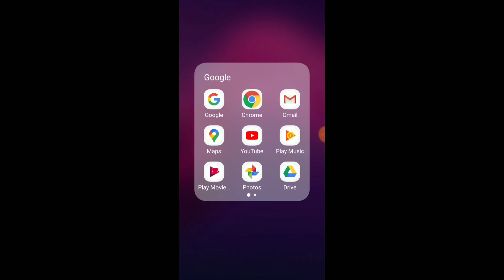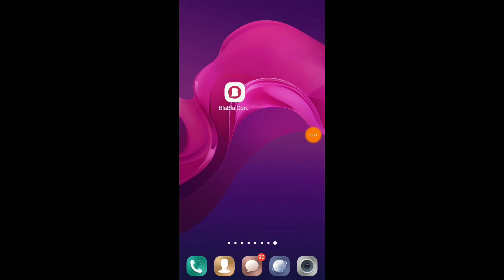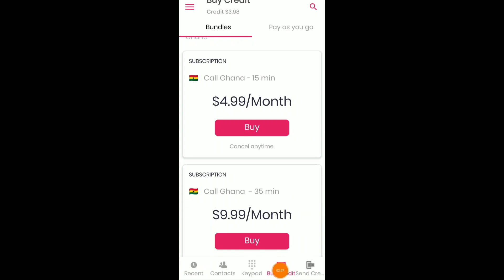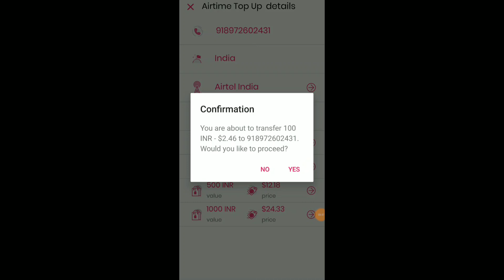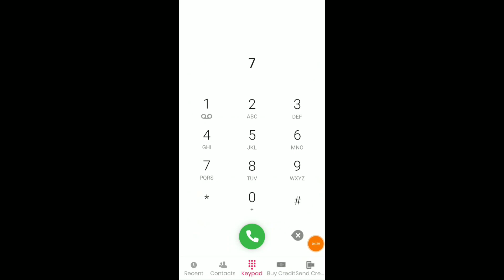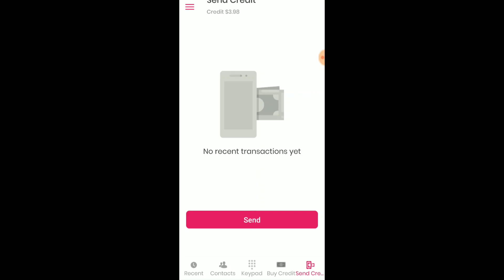International free recharge app for lockdown offer free recharge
Relative videos=